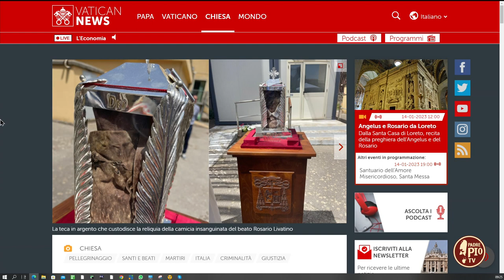Domenico Airoma, Procuratore della Repubblica di Avellino Vicepresidente C. S. Rosario Livatino